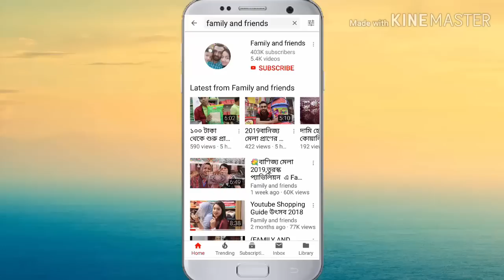ডিভান কালেকশন রুম ডেকোরেশন (12000 TK)Exclusive divan collection(Family and Friends)